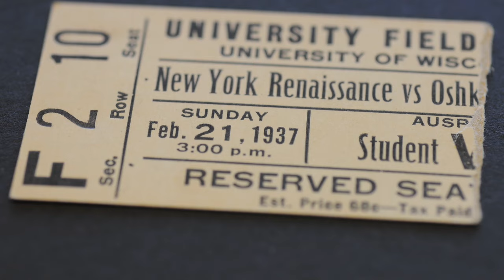'47 and the Black Fives Foundation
'47 and the Black Fives Foundation have partnered to create a new genre of apparel, headwear and accessories that brings together one of today's leading sports lifestyle brands with an authentic, culturally and historically relevant sports property. The first collection was a further collaboration with leading boutique partners in the cities where some of the Black Fives teams played.

1. New York - Reed Space
2. Philadelphia - Sneaker Villa
3. Pittsburgh - Shop 412
4. LA – HOF
5. DC – Major
6. New Jersey – Packer
7. Chicago - LDRS